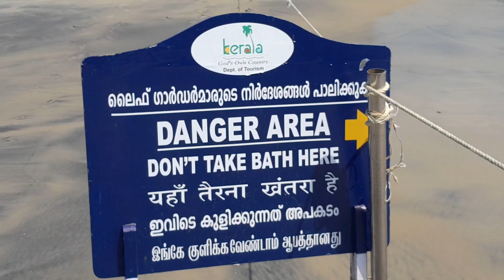Kovalam beach 2